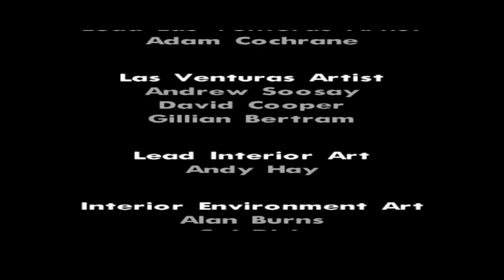Gta san andreas FINALE: end of the line